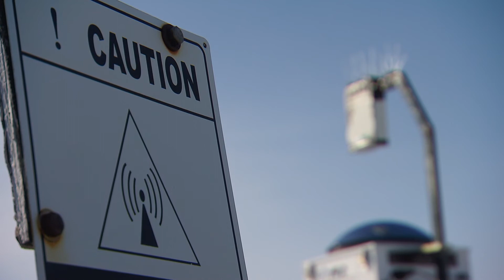US Assumes Chair of Arctic Council